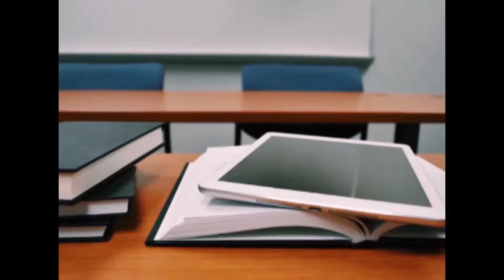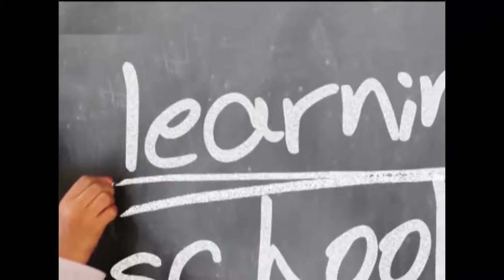TET PAPER I WHATS APP AUDIO DAY 2 - TNTET CLASS IN TAMIL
Paper : I
Subject: Psychology
Day :2
Unit V of TNTET syllabus - Part- B
Lesson name: Learing
Reference book: KARKUM KUZHANTHAI  (D.T.Ed - First Year Learning child book)
Page: 131 to 136

To get the audio via telegram app or Whatsapp visit our